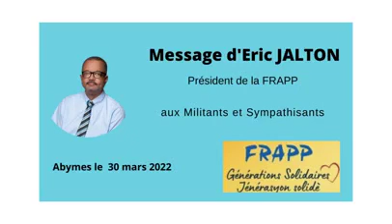Message d’Eric JALTON Pdt de la FRAPP aux militants et sympathisants. (Le 30/03/2022)